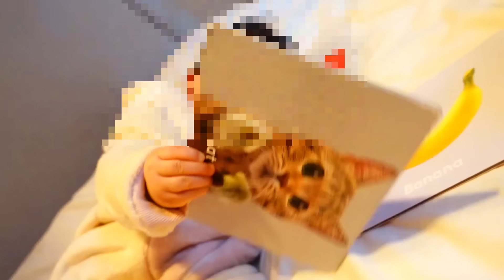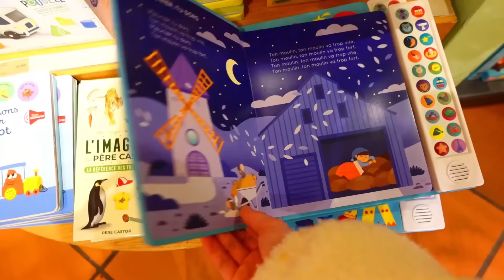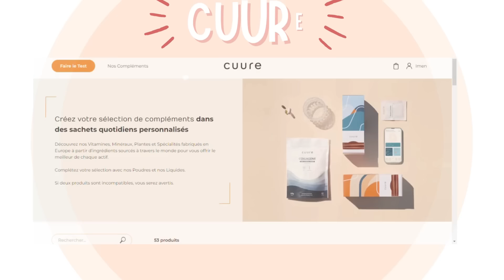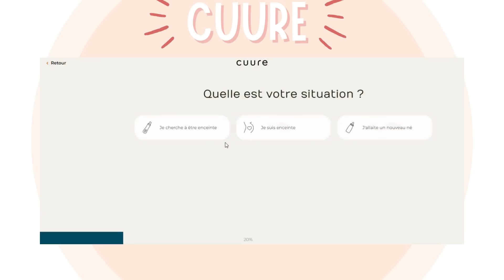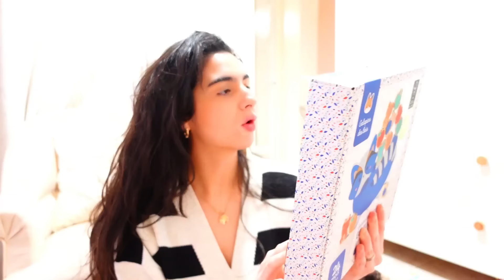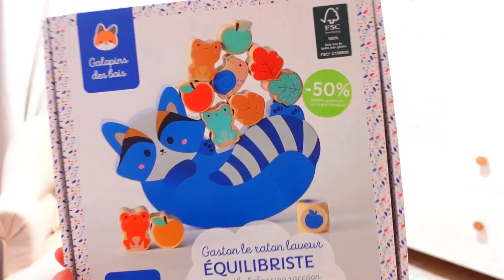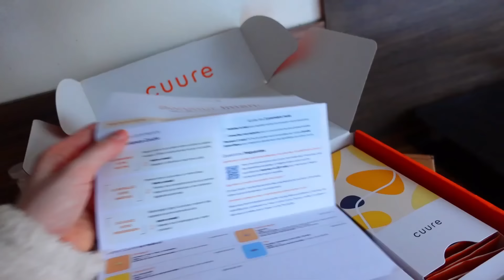POURQUOI CACHONS NOUS NOTRE FILLE? VA T-ON VOUS LA MONTRER? REVELATIONS😱 GASTRO🤮 ANNIVERSAIRE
CODE : IMEN9176
30% sur la première commande.

Collaboration commerciale avec Cuure.

Sur cette chaîne tu retrouveras : vlog , travaux , rénovation, vie de famille, voyage , décoration, organisation, vlogmas